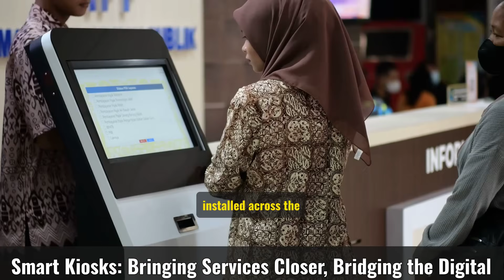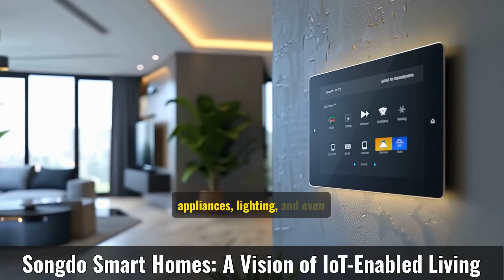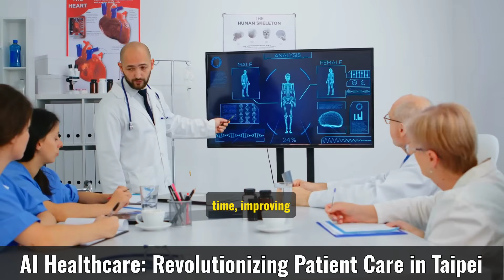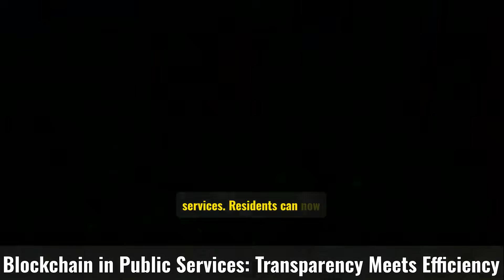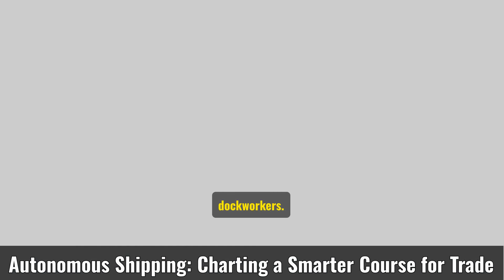Top 10 Smart Cities in Asia 2024: How Technology is Revolutionizing Urban Life!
🌆 Explore Asia’s Top 10 Smart Cities of 2024! 🌍
From Singapore’s vertical farms to Tokyo’s AI-powered transportation, discover how these cities are transforming urban living with groundbreaking technology. We’ll take you on a journey to the future of smart city innovation, covering challenges, breakthroughs, and what makes each city unique. Could your city be the next to go smart?

In this video, we’ll reveal:
✅ The cities leading Asia’s smart revolution
✅ Cutting-edge projects like AI traffic management, IoT-enabled waste systems, and green architecture
✅ Challenges these cities have faced and how they’re overcoming them
✅ The benefits and trade-offs of smart city development

📌 Chapters:
0:00 Introduction: The Future of Smart Cities
1:30 Kuala Lumpur, Malaysia
3:45 Jakarta, Indonesia
6:10 New Delhi, India
8:20 Bangkok, Thailand
11:00 Seoul, South Korea
13:30 Hong Kong, China
16:00 Taipei, Taiwan
18:40 Tokyo, Japan
21:20 Shanghai, China
24:00 Singapore, Singapore